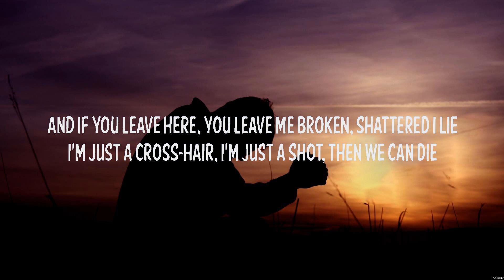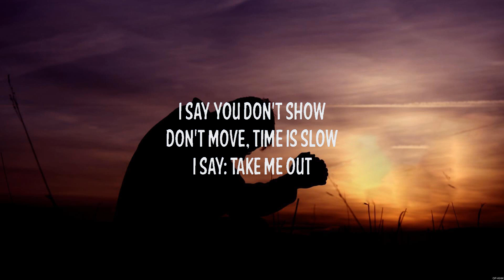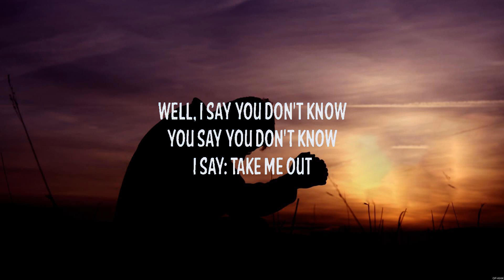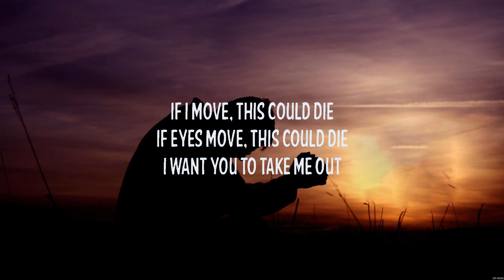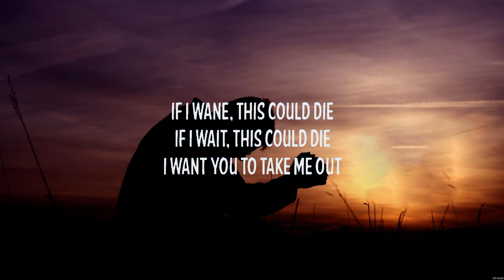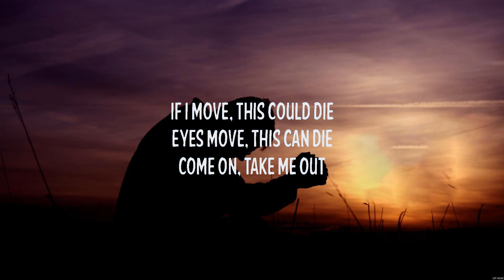Take Me Out - Franz Ferdinand (Lyrics) | WORSHIP MUSIC